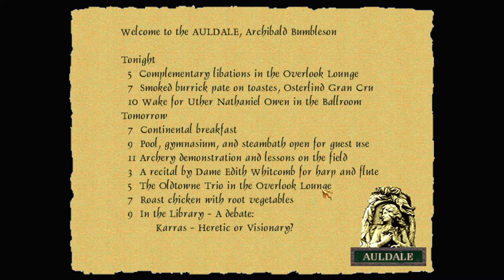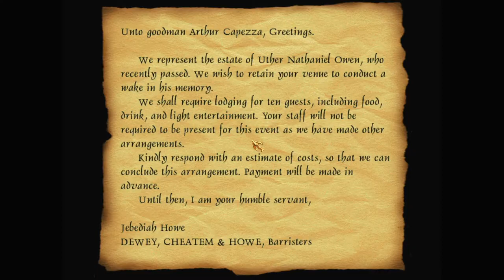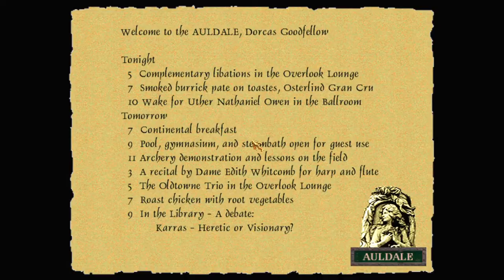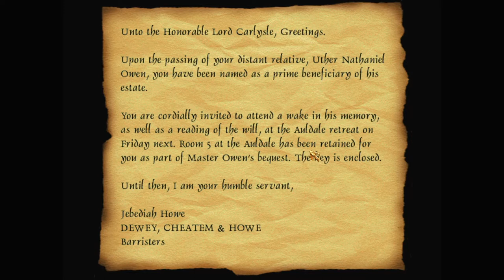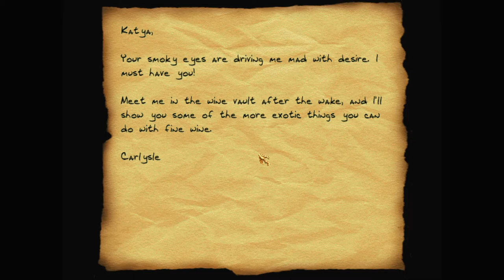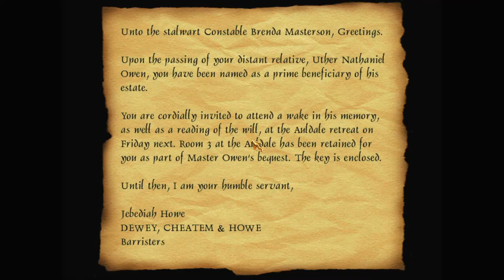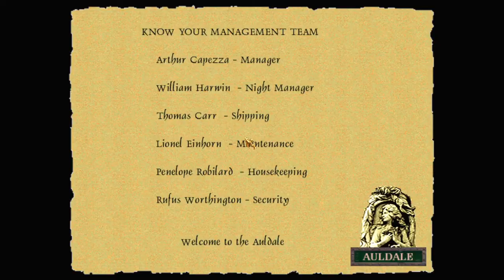Let's play Thief fan missions: Ten Little Taffers, episode 3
Archibald Bumbleson has been invited to an isolated mountain resort to his distant, deceased uncle's wake. While he's there, people start dying mysteriously. And then the killer comes for him.

Ten Little Taffers is a Thief 2 fan mission by Balboa. Find more details and the download at TTLG